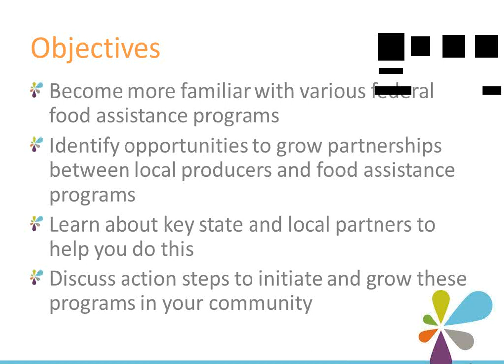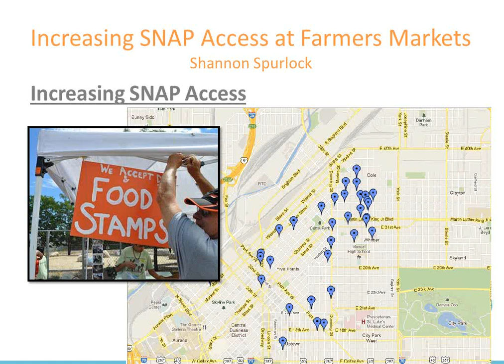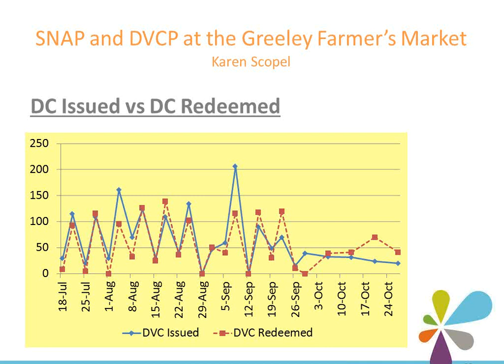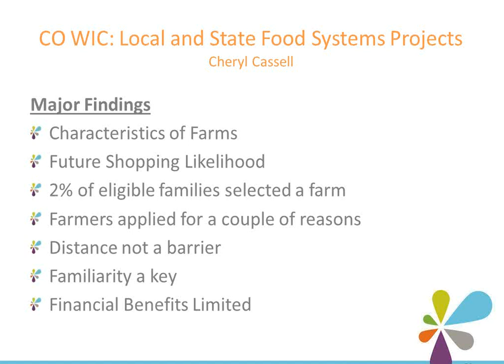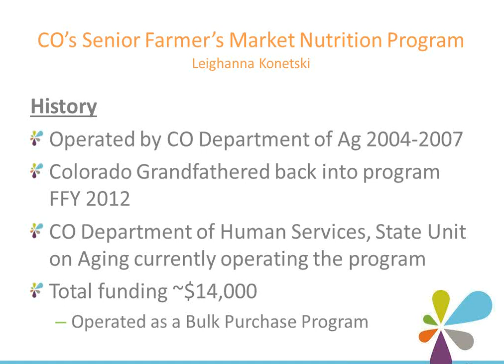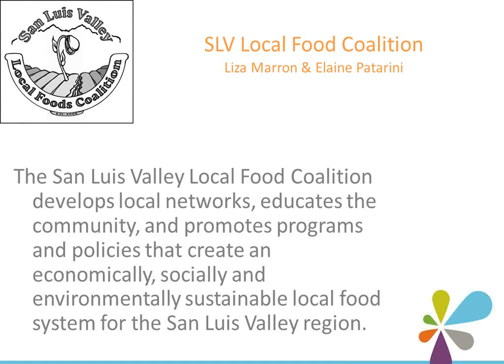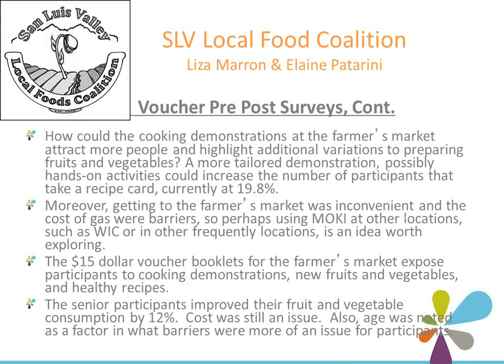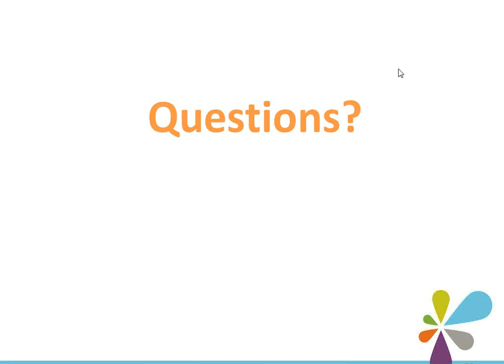Federal Food Assistance Programs to Increase Access to Local Healthy Foods [Webinar]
* Become familiar with various federal food assistance programs
* Identify opportunities to grow partnerships between local producers and food assistance programs

Replay of "Using Federal Food Assistance Programs to Increase Access to Fresh, Local, Healthy Foods" webinar

Food Systems Toolbox Webinar Series

Presenters:
Lisa Walvoord, LiveWell Colorado
Shannon Spulock, Denver Urban Gardens
Karen Scopel, Greely Natural Resources
Whitney Smith, Summit County Public Health
Cheryl Cassell, Colorado Deptartment of Public Healthy & Environment
Leighanna Konetski, Colorado Department of Human Services
Liza Marron, San Luis Valley Local Foods Coalition
Elaine Patarini, SLV Local Foods Coalition